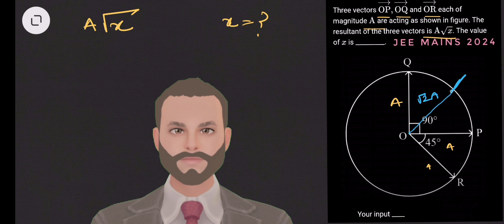Physics Practice Problem PP10 : Vectors - PYQ Mains 2024 Little Better Ones!!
Physics Problems discussion
Jee  Series Class 11

Vectors

jee mains
jee advanced
iit preparation course
maths
physics
ncert
cbse
class 11
questions solved
physics problem discussion
neet
lectures